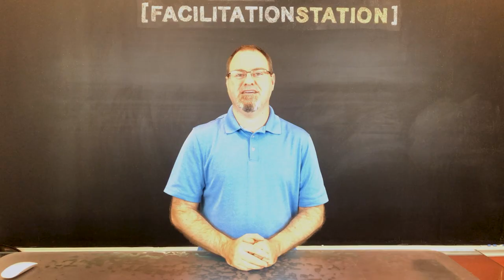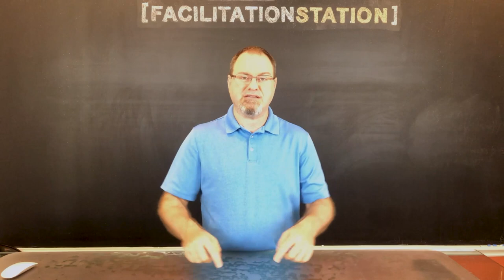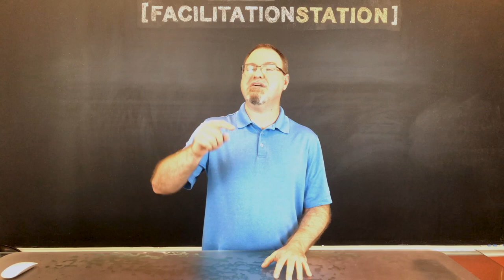Look Down Look Up - An Icebreaker Activity EP. 36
Game Summary: An elimination game involving eye contact.

Intended Outcomes: A fun energizer with a game of chance.

This activity was first introduced by Karl Rohnke. At that time it was known as "Screaming Frogs." See the link above for variations.